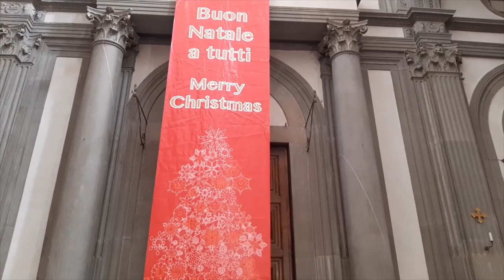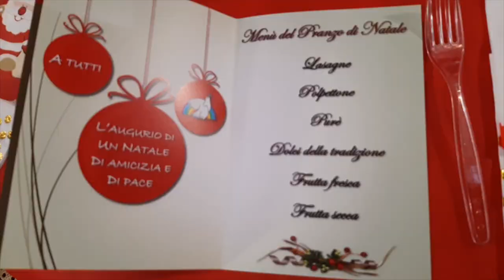A Natale 2022 oltre un migliaio di persone disagiate a pranzo col Cardinale Betori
Dopo lo stop a causa del covid 19 il Cardinale Giuseppe Betori assieme alla Comunità di Sant'Egidio ha nuovamente radunato il 25 dicembre, nella Basilica di San Lorenzo,  le persone meno fortunate di Firenze per il tradizionale pranzo di Natale.

Numerosi volontari hanno portato cibi caldi del menu delle feste a quanti, oltre un migliaio, si sono seduti a tavola nella basilica di San Lorenzo a Firenze e al centro Spazio Reale di San Donnino.

Nella basilica di San Lorenzo hanno portato il loro saluto anche il Presidente della Regione Toscana Eugenio Giani e l'Assessore al welfare Sara Funaro.